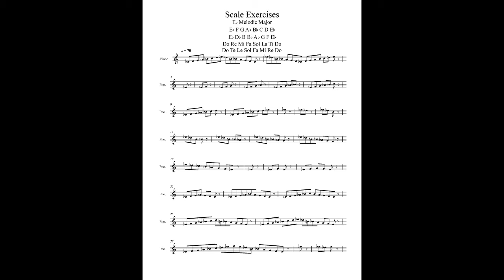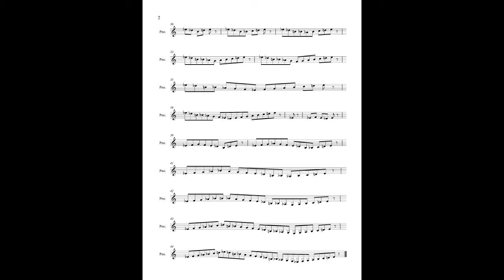Scale Exercises Eb Melodic Major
Here are ear training scale exercises for Eb Melodic Major.  You can either sing along, listen, or play along.